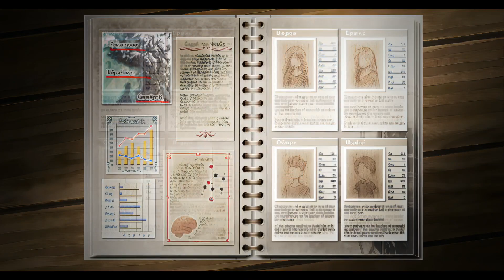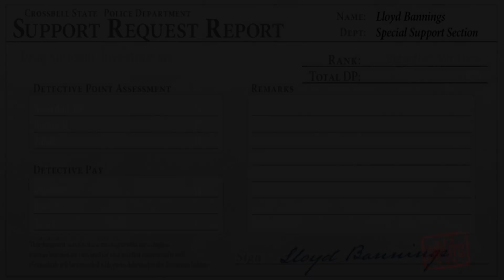Trails From Zero: Playthrough Part 70 - An Ernest Effort.